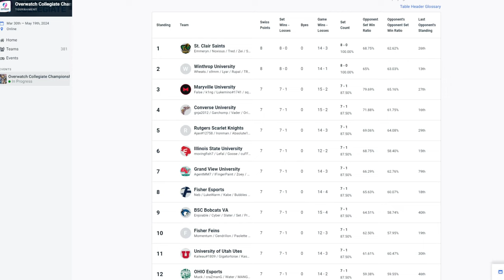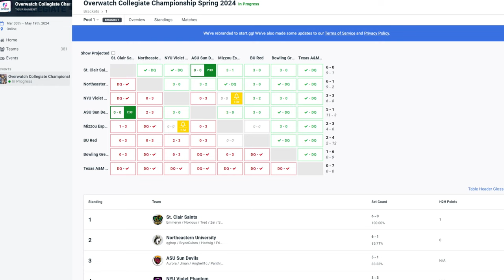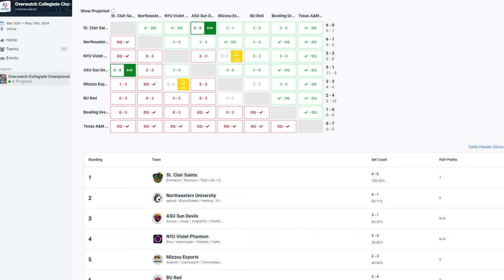Overwatch Collegiate Championship Group Stage | Arizona State University vs. St. Clair College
Originally aired on May 4th, 2024.